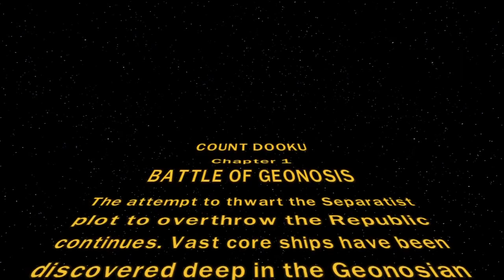Lego Star Wars III: The Clone Wars - Geonosis: The Battle of Geonosis